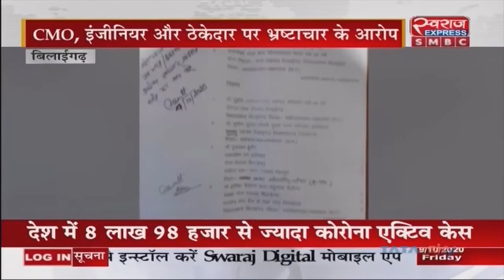Bilaigarh News | पार्षदों ने लगाया अध्यक्ष,CMO,इंजीनियर,और ठेकदार पर 40लाख रुपये गबन करने का आरोप